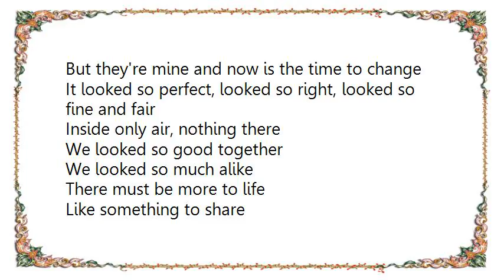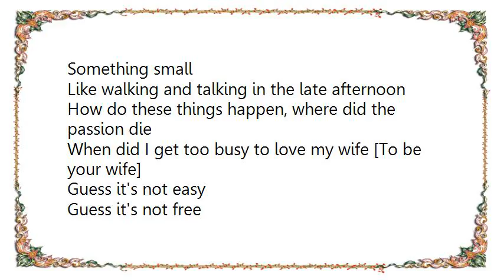Kathy Kallick - Bakery Window Wedding Lyrics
[Lyrics Kathy Kallick - Bakery Window Wedding]
Bakery window wedding, cardboard paste and paint
Pretty as a picture, but it ain't
It's not a movie and it's not a book
This time it's for real
This is how I feel
Solid and sad
The feelings are bad
But they're mine and now is the time to change

It looked so perfect, looked so right, looked so fine and fair
Inside only air, nothing there
We looked so good together
We looked so much alike
There must be more to life
Like something to share
Something small
Like walking and talking in the late afternoon

How do these things happen, where did the passion die
When did I get too busy to love my wife [To be your wife]
Guess it's not easy
Guess it's not free
I guess it really takes work
That's what the love is worth
The way things were on our very first Valentine's Day

Bakery window wedding
Cardboard paste and paint
Pretty as a picture
But it ain't